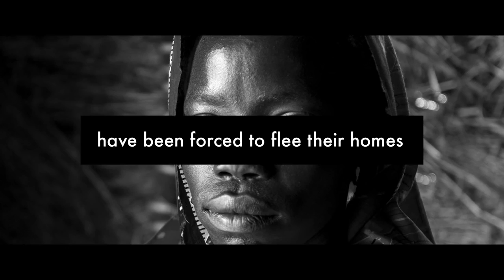What They Took With Them